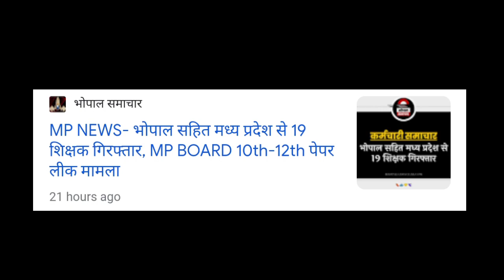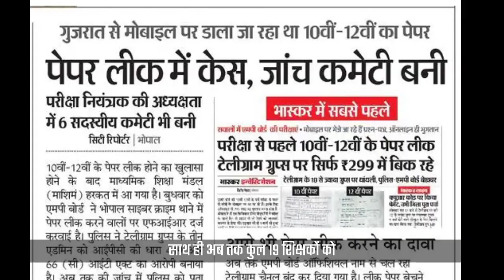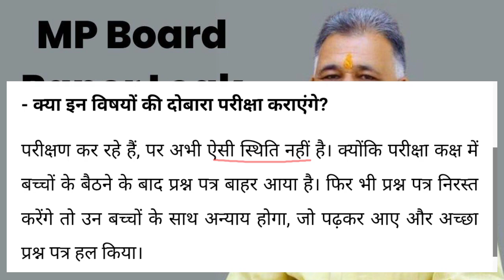एम पी बोर्ड के पेपर लीक | क्या परीक्षा दोबारा होंगी?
2023 की एमपी बोर्ड परीक्षाएं किसी मजाक से कम नहीं है कक्षा 10वीं और 12वीं के पेपर लीक हो रहे हैं और बाकायदा किसी सेल की तरह ₹299 में टेलीग्राम और व्हाट्सएप पर बिक रहे हैं क्यूआर कोड पर पेमेंट करने के बाद पेमेंट का स्क्रीनशॉट भेजने पर पेपर उपलब्ध हो रहे हैं लगभग हर पेपर पर लीक होने का दाग लगा है

शनिवार 18 मार्च को पुलिस ने छापामारी करते हुए दो अलग-अलग जगहों से 5 लोगों को गिरफ्तार किया है जिसमें से चार विद्यासागर उच्चतर माध्यमिक विद्यालय भानपुर भोपाल से हैं और एक बीकॉम थर्ड ईयर का छात्र है जो रायसेन से है

विद्यासागर स्कूल से गिरफ्तार 2 शिक्षकों ने पूछताछ में बताया कि वह एक कोचिंग इंस्टिट्यूट चलाते हैं और कोचिंग के बच्चों के अच्छे अंक के लिए उन्होंने परीक्षा से पहले पेपर व्हाट्सएप ग्रुप पर शेयर किया ताकि बच्चों के अच्छे अंक आए और उनकी कोचिंग प्रसिद्ध हो जाए.  मंडीदीप से गिरफ्तार रायसेन निवासी कौशिक दुबे ने प्राथमिक पूछताछ पर बताया कि उसने टेलीग्राम पर पेपर 600 से ₹1000 में बेचा और लगभग साढ़े तीन लाख रूपए विद्यार्थियों से ऐंठ लिए उसके पास से एक बैंक पासबुक, मोबाइल  व् 2 सिम कार्ड बरामद हुए

साथ ही अब तक कुल 19 शिक्षकों को घोर लापरवाही बरतने के कारण निलंबित किया जा चुका है तथा उनके विरुद्ध एफ आई आर दर्ज की गई है.

पुलिस कुछ और आरोपियों की तलाश कर रही है.

लीक हुए पेपर की दोबारा परीक्षा होने के सवाल पर स्कूल शिक्षा राज्यमंत्री इंदरसिंह परमार ने कहा कि हम परीक्षण कर रहे हैं. और दोबारा परीक्षा करने की फ़िलहाल कोई स्थिति नहीं बनी है.

ताज़ा जानकारी के अनुसार दोबारा परीक्षा होने की सम्भावना नहीं है.